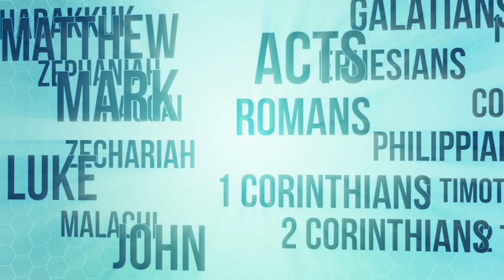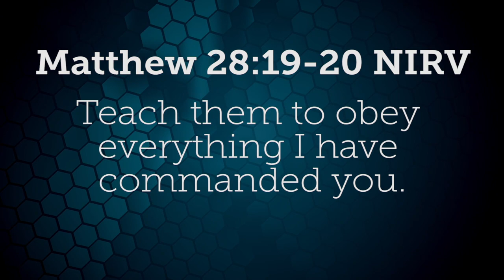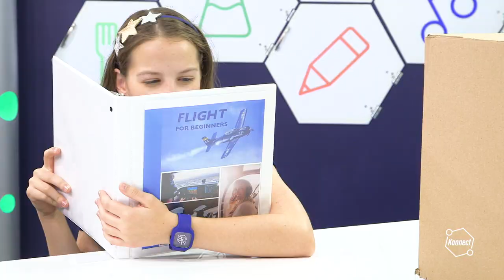The Great Commission | KONNECT HQ | S04E01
When Ray sets out on a global Field Office tour, Harper and Dot look for ways to travel the world to tell people the good news of Jesus.

Konnect HQ is here to help you! Every day the dedicated crew at Konnect HQ help kids around the world with their questions by searching God's truth for the answers. There's no problem too big or too small for the Konnect crew.

Konnect HQ is part of the children’s ministry of Life.Church for kids 1st—4th grade. We create fun, age-appropriate videos, Christ centered activities, small group connections, and family resources to partner with parents to lead children to become fully devoted followers of Christ.